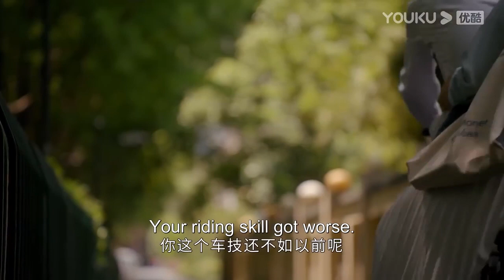“我不想再錯過你了”青梅竹馬突然告白，霸總雖然緊緊抱著她卻猶豫了【请叫我总监 MasterofMyOwn EP20 1】